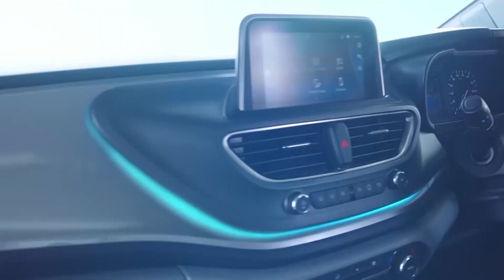BAN AI JINGHIKAI HALOR KA REP KA RIANG BAD KI JINGRI MRAD, AI JINGHIKAI KA TBEH JINGSHAI FERRANDO